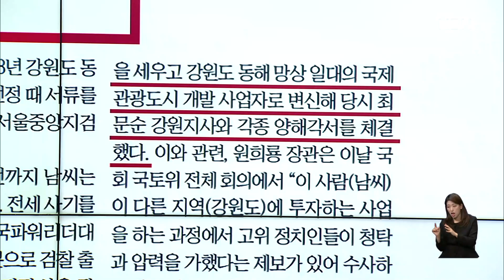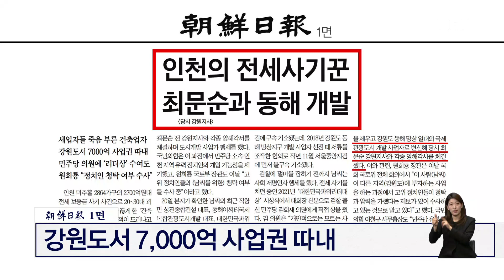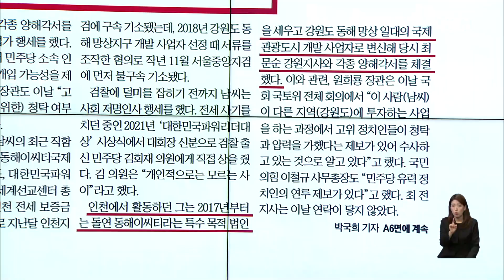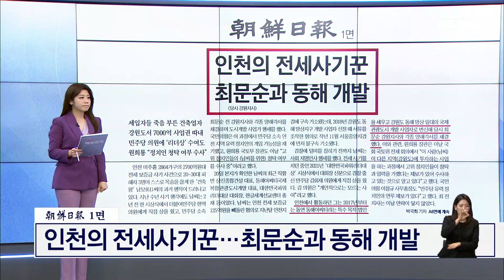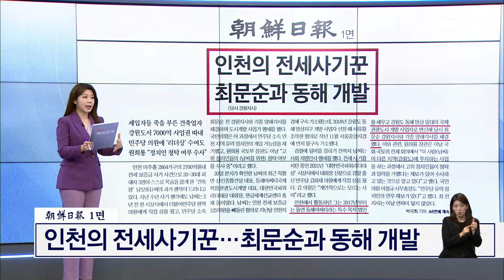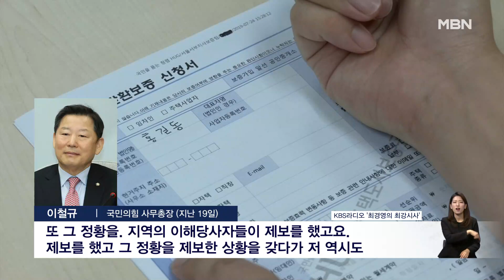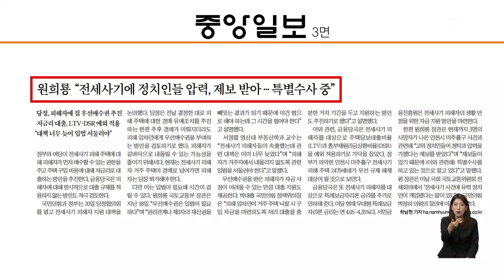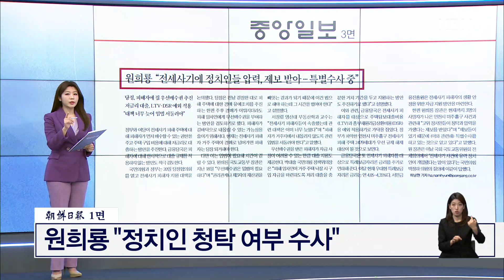인천의 전세사기꾼…최문순과 동해 개발 [아침&매일경제]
(매경) 인천의 전세사기꾼…최문순과 동해 개발 (0421)

[출연자]
김수철 전 여의도연구원 부원장
조상호 민주당 법률부위원장
박봉권 매일경제 논설위원
김관옥 정치연구소 민의 소장